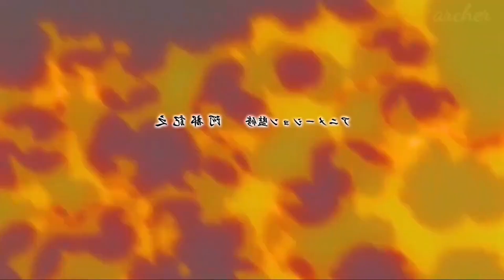Boruto's Jougan DEBUT In Chapter 64 Predictions/Theory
It's highly likely that we will see Boruto's new Dojutsu called the "Jougan" debut in Chapter 64 of the manga. However, I'm still a little confused on how he still has it in the future after his eye got slashed. Let's talk.